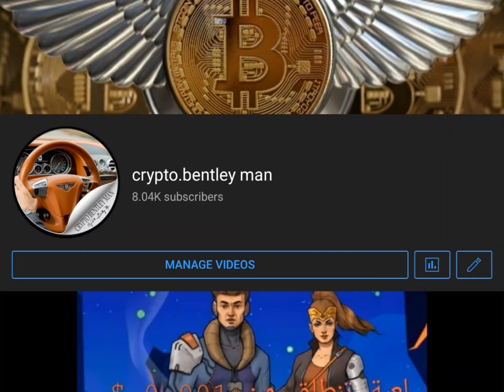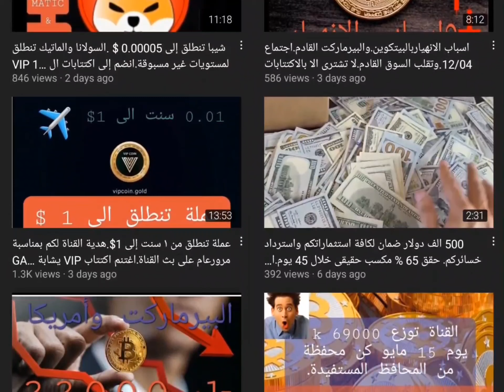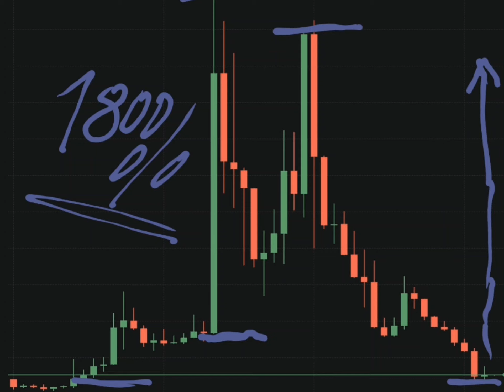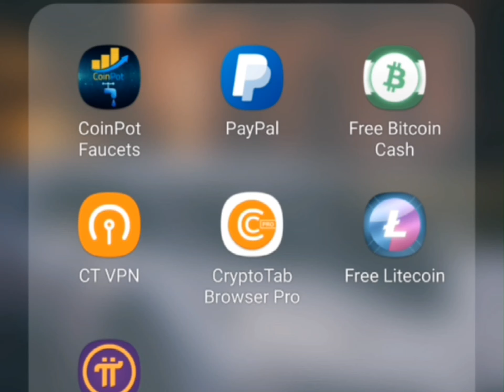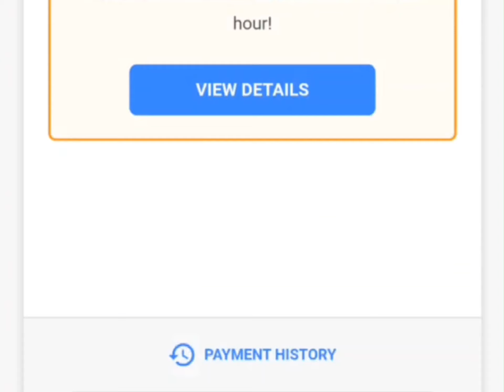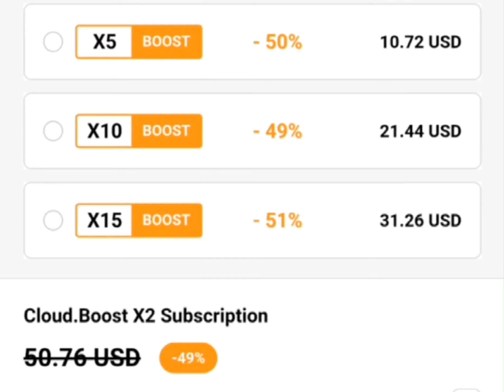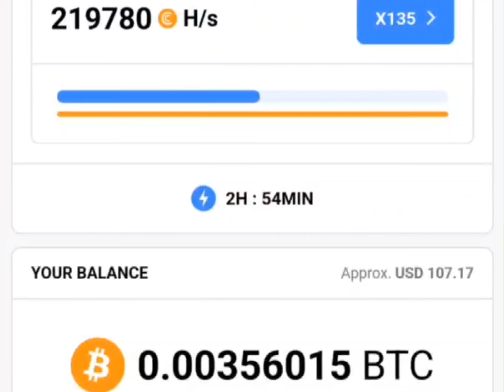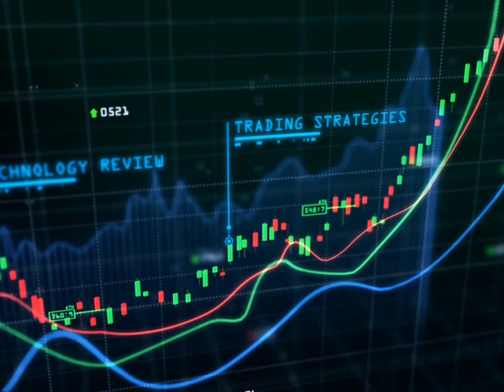كيف تستطيع تجميع أجزاء من البيتكوين عن طريق التعدين السحابى.